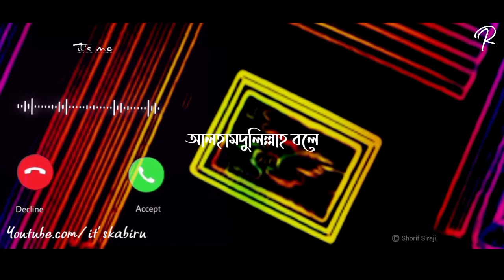Beautiful bangla islamic what's app status // heart touching bangla gojol status // it’s kabir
Here you can see best heart touching nasheed/ gojol / naat beautiful bangla gojol islamic whatsapp status islamic ringtone status.
😇 ENJOY THE PEACE OF MIND.

2022 a gojol ringtone,
রিংটোন গজল আরবি,
গজল রিংটোন উর্দু,
গজল এর রিংটোন,
গজল এর রিংটোন বাংলা,
গজল এর রিংটোন 2021,
গজল রিংটোন কলরব,
dj gojol ringtone,
গজল টোন রিংটোন,
গজল রিংটোন ডিজে,
গজল দিয়ে রিংটোন,
gojol ringtone dj,
গজল রিংটোন নতুন,
গজল ফোনের রিংটোন,
গজল রিংটোন বাংলা,
গজল মোবাইল রিংটোন,
রিংটোন গজল মা,
মা গজল রিংটোন,
গজল সুর রিংটোন,
গজল রিংটোন হিন্দি,
gojol ringtone 2020,
gojol ringtone 2021 bangla,
gojol ringtone 2001,
gojol ringtone 2021 new,
গজল রিংটোন 2022,
গজল রিংটোন 2021,
gojol for ringtone,
bangla gojol bhalo,
bangla gojol ringtone,
bangla gojol love,
bangla gojol 2022,
bangla gojol new,
bangla gojol notun,
bangla gojol all বাংলা গজল,
bangla gojol mp3,
bangla gojol bangla gojol,
বাংলা গজল অডিও,
বাংলা গজল অল,
bangla gojol a,
বাংলা গজল অলিউল্লাহ আশিকি,
bangla gojol a duniya,
bangla gojol a to z,
গজল বাংলা অনুবাদ,
bangla gojol o sokina r kedona,
o modinar bangla gojol,
o madina bangla gojol,
hindi o bangla gojol,
বাংলা গজল আল্লাহু আল্লাহু,
বাংলা গজল আমি চাঁদকে বলি,
বাংলা গজল আল্লাহ যে কত মহান,
বাংলা গজল আল্লাহ তুমি দয়ার সাগর,
বাংলা গজল আজমিরা পারভিন,
বাংলা গজল আমার মরন আসিবে কখন,
বাংলা গজল আলামিন গাজী,
2022 a bangla gojol,
a rasul bangla gojol,
বাংলা গজল ইমরানের,
বাংলা গজল 2022 এর,
বাংলা গজল ঐ খুঁটিহীন নীল আকাশ,
bangla gojol oi modinar pothe,
বাংলা গজল মসজিদের ঐ পালকি খানা,
বাংলা গজল ও মদিনার মাটিরে,
বাংলা গজল ওগো মা,
বাংলা গজল ও মদিনার বুলবুলি,
বাংলা গজল ওয়াজ,
বাংলা গজল ওগো কাবার মালিক,
বাংলা গজল ওগো কামলিওয়ালা,
বাংলা গজল ও বাবা,
বাংলা গজল ও নদীরে,
bangla gojol all বাংলা গজল 2022,
go bangla gojol,
বাংলা গজল চাই,
বাংলা গজল শুনতে চাই,
বাংলা গজল দেখতে চাই,
বাংলা গজল চিন্তা করে দেখনা,
বাংলা গজল ছোট ছেলেদের,
bangla gojol s k habib,
বাংলা জিকির গজল,
bangla gojol dj,
বাংলা গজল dj,
বাংলা গজল জাহান্নামের আগুন,
বাংলা গজল জন্ম আমার নবীর যুগে,
বাংলা জিহাদী গজল,
বাংলা জনপ্রিয় গজল,
dj bangla gojol,
dj bangla gojol video,
bangla dj gojol 2021,
bangla dj gojol 2022,
bangla dj gojol notun,
বাংলা গজল টোন,
বাংলা গজল টাকা,
বাংলা গজল টন,
বাংলা টপ গজল,
bangla gojol ke mohan,
bangla gojol ke musalman,
bangla gojol ke,
bangla hot gojol,
bangla ke gojol,
bangla gojol the cow,
the bangla gojol,
বাংলা গজল ডিজে,
বাংলা ডুয়েট গজল,
বাংলা গজল ডেকে লও রাসূল আল্লাহ,
বাংলা গজল ডাউনলোড,
বাংলা গজল সাগরের ঢেউয়ের দোলাতে,
বাংলা গজল ত্রিভুবনের প্রিয় মুহাম্মদ,
বাংলা গজল তুমি আসমানে থাকো প্রভু,
বাংলা গজল তুমি মেহেরবান,
bangla gojol to it,
বাংলা গজল তাহেরী,
বাংলা গজল তারেক মনোয়ার,
বাংলা গজল তারেক আবেদীন,
english to bangla gojol,
বাংলা গজল দাও,
বাংলা গজল দুনিয়া সুন্দর মানুষ সুন্দর,
বাংলা গজল দেন,
বাংলা গজল দুঃখের,
বাংলা গজল দাও ভালো ভালো,
বাংলা গজল দেখাও,
বাংলা গজল দাও ভিডিও,
bangla gojol নামাজকে বলোনা কাজ আছে,
বাংলা গজল নতুন,
বাংলা গজল নামাজকে বলোনা কাজ আছে,
বাংলা গজল নাতে রাসুল,
বাংলা গজল নবীজির,
বাংলা গজল নতুন ২০২২,
বাংলা নতুন গজল ২০২১ সালের,
বাংলা নতুন গজল 2022,
na bangla gojol,
বাংলা গজল পুরনো,
বাংলা গজল পুরাতন,
বাংলা পুরান গজল,
বাংলা পুরানো গজল,
বাংলা গজল পরের জায়গা পরের জমি,
বাংলা গজল পৃথিবী না জানুক,
p bangla gojol,
ফারিনা বাংলা গজল,
বাংলা ফানি গজল,
বাংলা গজল মা ফাতেমার নয়ন মনি,
বাংলা গজল ফেসবুক,
বাংলা গজল ফুলতলী,
bangla gojol বাংলা গজল,
bangla gojol বন্ধু ভুলে যেওনা কখনো । আইনুদ্দিন আল আজাদ। দ্বীনের পথ।,
বাংলা গজল বাংলাদেশের,
বাংলা গজল বুড়িমা বুড়িমা,
বাংলা গজল বাংলাদেশ,
বাংলা গজল বাদাম,
বাংলা বেস্ট গজল,
বাংলা বাদামের গজল,
বাংলা গজল ভিডিও,
বাংলা গজল ভালো ভালো,
বাংলা ভিডিও গজল দাও,
বাংলা ভালো গজল দাও,
বাংলা ভাষার গজল,
বাংলা ভাইরাল গজল,
বাংলা ভাষায় গজল,
বাংলা গজল মিজানুর রহমান আজহারী,
বাংলা গজল মেহেরবান তুমি মেহেরবান,
বাংলা গজল মা,
বাংলা গজল মেয়েদের,
বাংলা গজল মুসিবতে না পাই যদি,
বাংলা গজল মায়ের,
বাংলা গজল মাকে নিয়ে,
বাংলা গজল মার,
মা বাংলা গজল,
বাংলা গজল হারিয়ে যাবো একদিন আমি,
বাংলা গজল যদি কথা দাও বন্ধু,
বাংলা গজল কবর যেদিন ডাকবে আমায়,
বাংলা গজল মদিনা যাইতে পারলাম না,
বাংলা গজল মৃত্যুর যন্ত্রনা কত কঠিন,
বাংলা গজল রিংটোন,
বাংলা গজল হাসবি রাব্বি জাল্লাল্লাহ,
বাংলা গজল হাজবি রববি,
বাংলা গজল রিংটোন ২০২১,